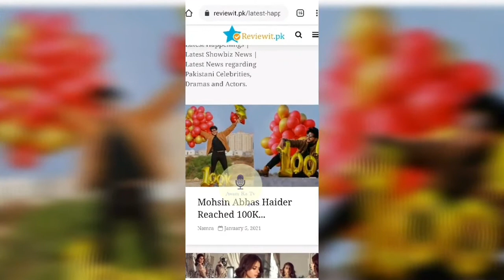Mohsin Abbas Haider Annouced Good News | Awam Ka Tv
Mohsin Abbas Haider Annouced Good News .If you like my video Then Hit the Like 👍Button Share your thoughts in comment box✍✍ Watch full video😊 Do Subscribe my Channel "Awam Ka Tv" for more videos. For More Videos Please Subscribe My Channel Disclaimer: The video is made for entertainment purposes only that is based on my own content and material.This channel doesnot promote and encourages any illegal activity and all the content provided by this channel is totally meant for educational and entertainment purposes only. Awam Ka Tv is a YouTube channel that shares and provides the latest and breaking news without hurting sentiments of any religion, community cast or any individual person at one click. Giving everyone the news from entertainment, sports, politics, since and technology, business and world news. 1)This video has no negative impact on the original works (It would actually be positive for them) 2)This video is also for teaching purposes.